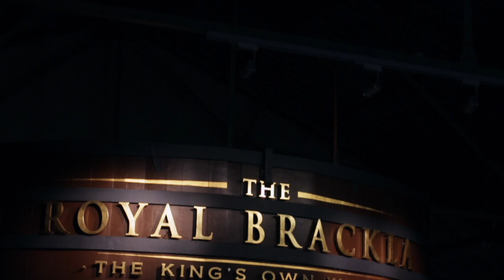Royal Brackla || 16 Year Old || Whisky-Me August 2019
The perfect summer time dram from the Royal Brackla Distillery! Join us for our one minute tour of this picturesque Highland distillery.